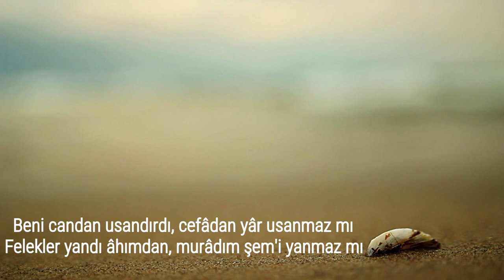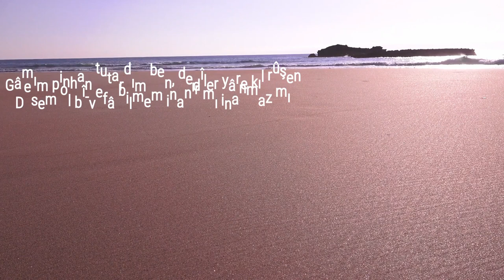BENİ CANDAN USANDIRDI ŞİİRİ | FUZÛLÎ | TAHİR VEDAT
Beni candan usandırdı şiir fuzuli tahir vedat şiir en güzel şiirler için takip edin vesselam.

Beni candan usandırdı cefâdan yâr usanmaz mı
Felekler yandı âhımdan murâdım şem'i yanmaz mı
Kamu bîmârına cânân deva-yı derd eder ihsan
Niçün kılmaz bana derman beni bîmar sanmaz mı
Şeb-i hicran yanar cânım döker kan çeşm-i giryânım
Uyarır halkı efgânım kara bahtım uyanmaz mı
Gûl-i ruhsârına karşu gözümden kanlu akar su
Habîbim fasl-ı güldür bu akar sular bulanmaz mı
Gâmım pinhan tutardım ben dedîler yâre kıl rûşen
Desem ol bî-vefâ bilmem inanır mı inanmaz mı
Değildim ben sana mâil sen ettin aklımı zâil
Beni tan eyleyen gafîl seni görgeç utanmaz mı
Fuzûlî rind-i şeydâdır hemîşe halka rüsvâdır
Sorun kim bu ne sevdâdır bu sevdâdan usanmaz mı

Güzel şiirleri ve güzel sözleri, anlamlı şiir müzikleri ile seslendirip AŞK’ın ulvi hakikatine vasıl ol..
Aynı zamanda MÜHENDİSİM. İstediğiniz şiirleri yorumlara yazabilirsiniz. Sıra dışı şiir videoları szileri bekliyor olucak.

Bayrak şiirinden edeb şiirine kadar, güzel anlamlı şiirlerin hepsini sizlere seslendireceğim. özellikle fon müzikyani müzikli şiirler ve şimdi Türkçe şiirler ve ilerde İngilizce şiirler sizlerle beraber olucak.